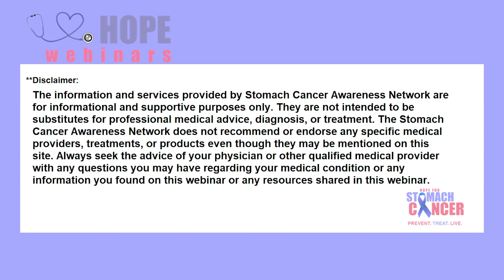1 Introduction Dr Dan's GEC Video Library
This is an introduction to the Video Library of Hope for Stomach Cancer on gastroesophageal cancers (GECs), created by Dr. Dan Catenacci. The Video Library is intended for patients and caregivers, as well as students, trainees, and clinical providers of gastroesophageal cancers to better understand the disease and its treatments, in order to help patients through their difficult journey.

Having experienced gastric cancer in his family from a young age, Dr. Dan has the goal of helping those having similar experiences. Indeed, Dr. Dan never got to know his grandfather who passed away from gastric cancer at the age of 50 before Dr. Dan was born. This, along with others in his family being diagnosed with gastric cancer, was a calling for Dr. Dan to pursue a vocation in Medicine and Oncology, in order to improve the outcomes for patients diagnosed with gastroesophageal and other gastrointestinal cancers.

For online second opinions for patients in or visiting Illinois, please visit: catenacciconsulting.com